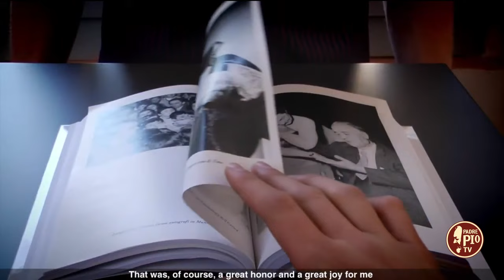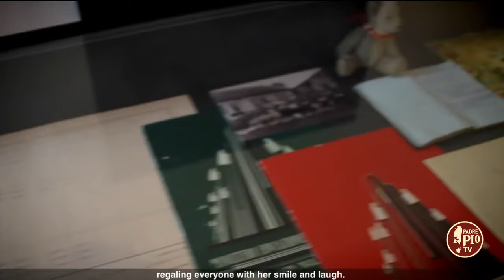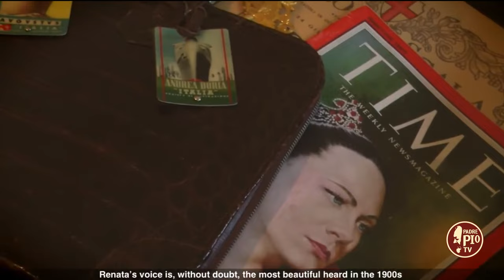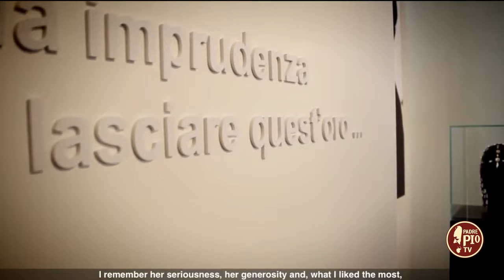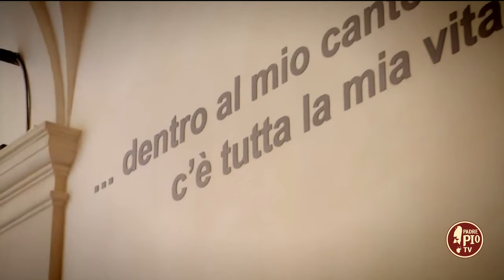Ricordando Renata Tebaldi, una delle cantanti liriche più amate di tutti i tempi - 1 Febbraio 2024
Intervista a Giovanna Colombo, Presidente Museo Renata Tebaldi